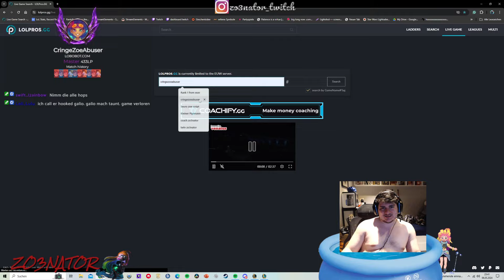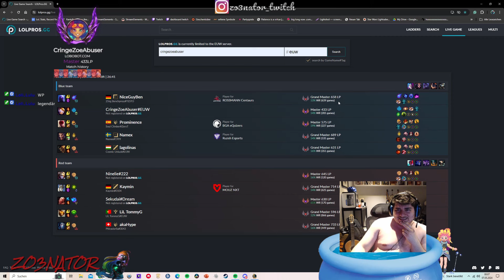Grandmaster Blitzcrank + Draven 2 v 8 Hard Carry